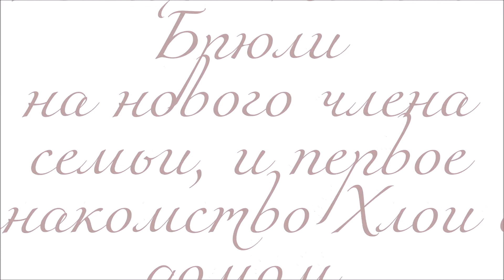Реакция Ники и Брюли на нового члена семьи.Nicky and Bruley's reaction to the new family member.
Эта история о том, как Хлоя впервые исследует свое новое место жительства и как прореагировали на её появление "старожилы" еот Брюля и йорк Ники. Нас поразила смелость нашей маленькой девочки. И её желание изучить все места нового места жительства.

这个故事是关于Chloe如何首先探讨她的新居住地以及"老前辈"EOT Bruhl和York Niki如何对她的外表做出反应。 我们被我们的小女孩的勇气所震撼。 和她的愿望，探索她的新居住的所有地方。

이 이야기는 방법에 대해 클로이 처음 탐구한 그녀의 새로운 장소는 거주 및 방법"참"EOT 답고 뉴욕 니키의 반응을 그녀의 외관입니다. 우리는 우리의 어린 소녀의 용기에 의해 강타했다. 그리고 그녀의 새로운 거주지의 모든 장소를 탐색하는 그녀의 욕망.

この物語は、クロエが最初に彼女の新しい居住地をどのように探検し、"古いタイマー"EOT BruhlとYork Nikiが彼女の外見にどのように反応したかについてです。 私たちは私たちの小さな女の子の勇気に打たれました。 そして彼女の新しい住居のすべての場所を探索する彼女の欲望。

This story is about how Chloe first explores her new place of residence and how the "old-timers " Bruhl's cat and Nicky's York reacted to her appearance. We were struck by the courage of our little girl. And her desire to explore all the places of her new residence.